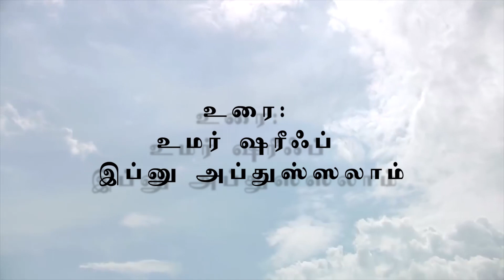530 - நான் அறிந்ததை நீங்கள் அறிந்தால்... (அல் ஹதீஸ்) (தாருல் ஹுதா - 05-10-2018)